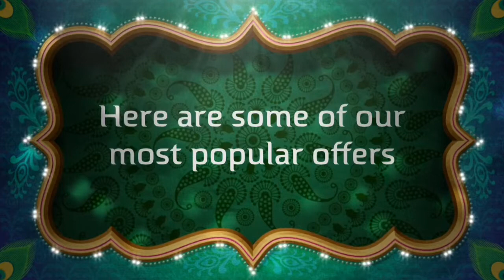Summer time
New Car Summer Fun